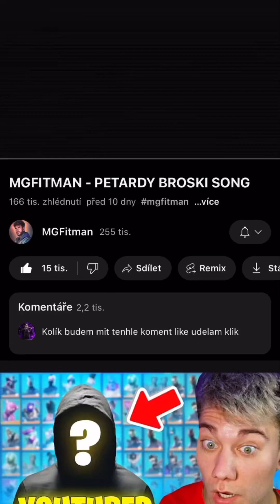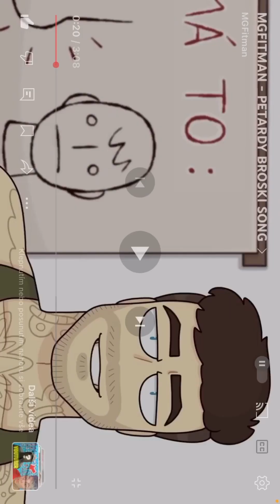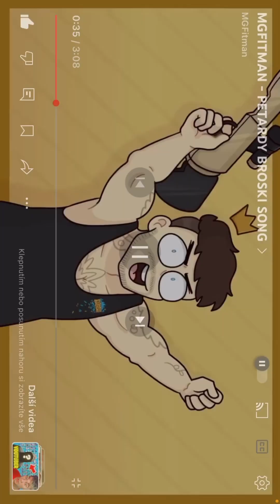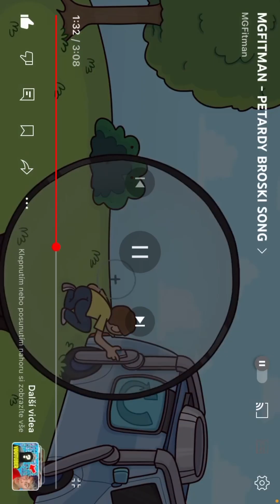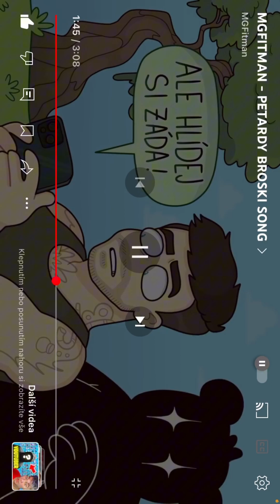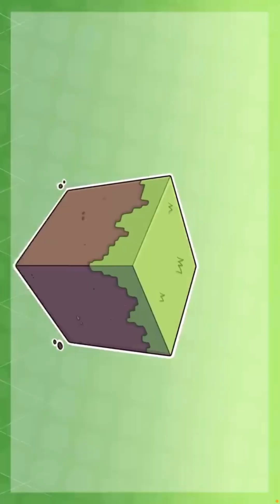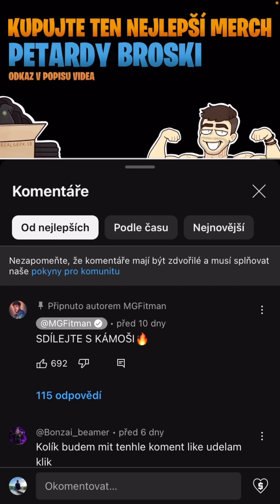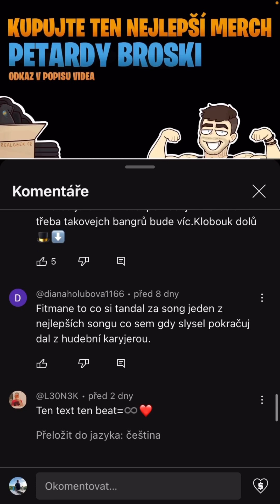Reakce na fitmanův petardy broski song